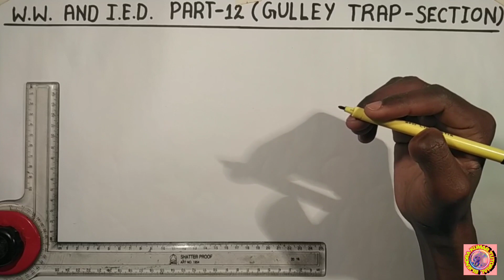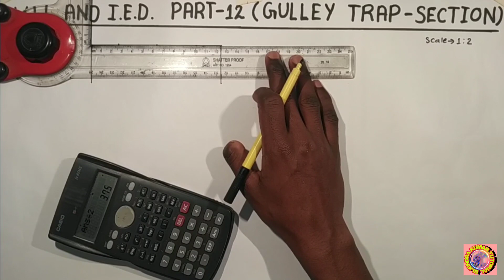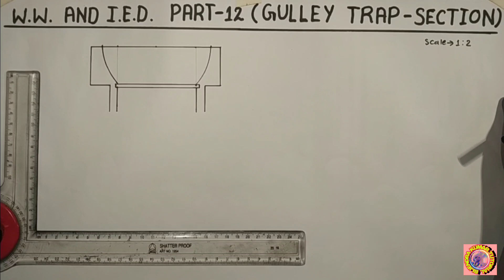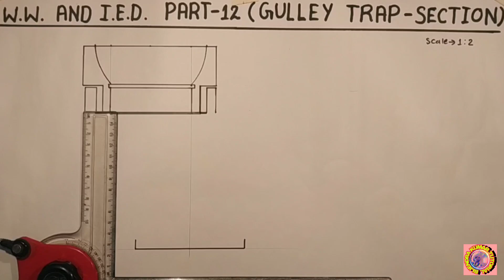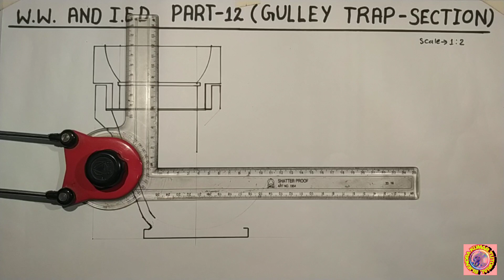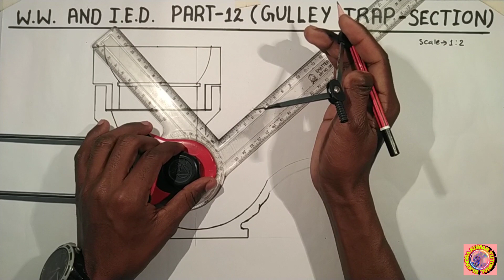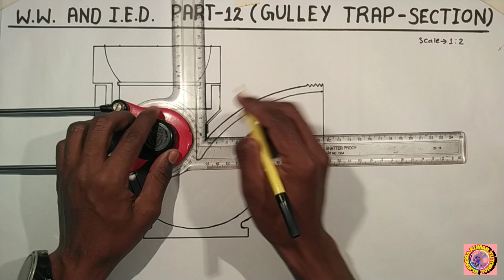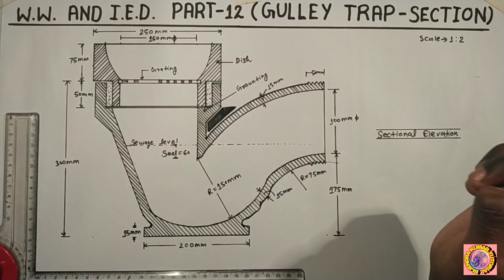W.W. & I.E.D. Part-12 ||Gulley Trap, Sectional Elevation|| For Civil Engg. Final Year Students.